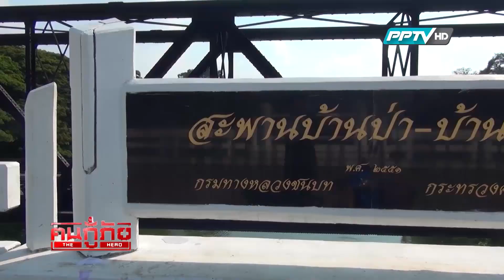ทีวีบูรพา ฅนกู้ภัย : ปฏิบัติการดำน้ำค้นหาคนจมน้ำแก่งคอย จ.สระบุรี ช่วงที่ 1 (เทปที่ 41)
ตั้งแต่ 10 ม.ค 58 เปลี่ยนเวลาออกอากาศเป็น วันเสาร์ เวลา 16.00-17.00 น.
ทาง PPTVHD ดิจิตอลทีวี ช่อง 36 เคเบิลและจานดาวเทียม ช่อง 6 และ 46